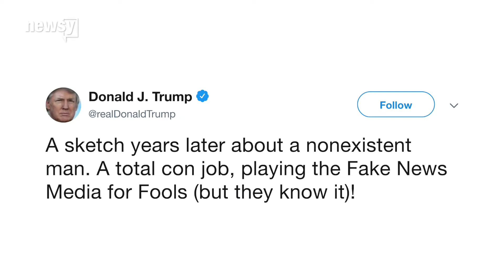Daniels' defamation suit dismissed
Her lawyer filed to appeal the decision the same day.